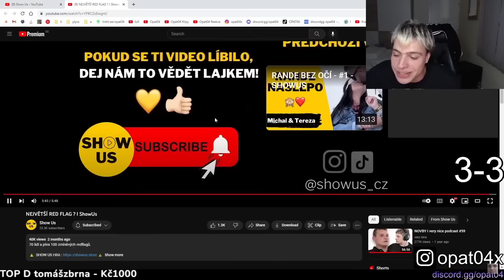NEJVĚTŠÍ RED FLAG ? - OPAT04 REAKCE